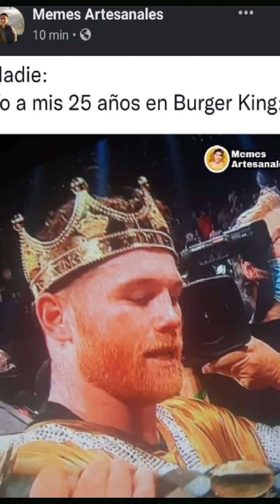canelo being canelo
don't expect anything less